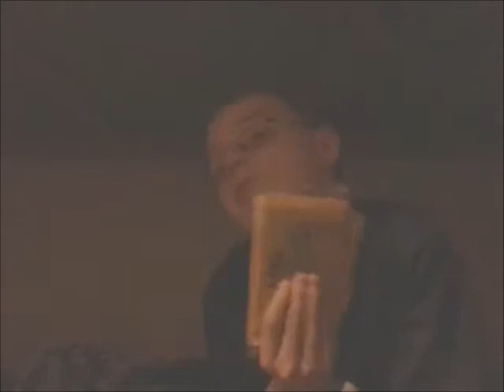Another box review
"By the end of the year, we're gonna have 15 million strange box reviews, All from LG, all in the same box, all different content."